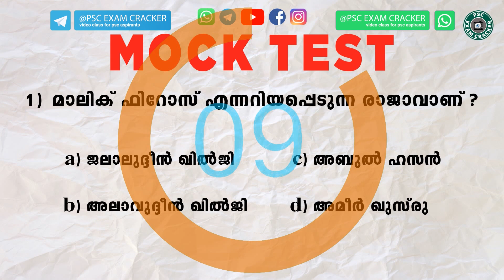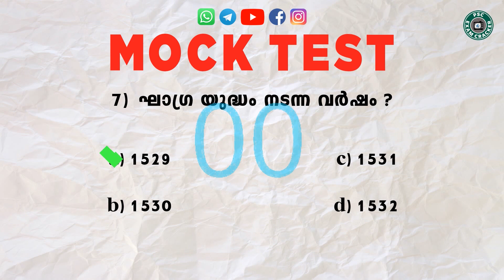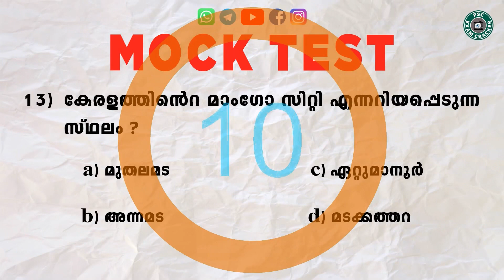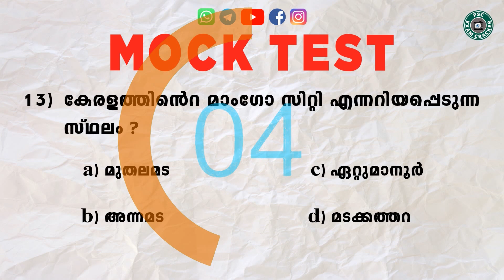MINI MOCK TEST -3|DEGREE LEVEL PRELIMINARY EXAM|Mock Test Series|KERALA PSC|Previous Questions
Mini Mock test is prepared on basis of PSC syllabus and Mock test will help the PSC aspirants to get good marks In an upcoming preliminary exam based on degree level & +2